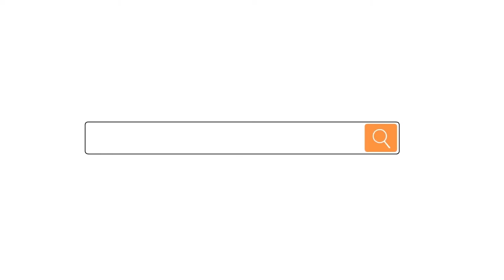Eleboat™ Funny Animal Shape Pet Puppy Dog Plush Sound Squeaker Chewing Toy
👉If your dog is small - medium sized (i.e not bigger than a retriever or a Labrador) this is a good buy.
👉It's very cute and easy for the dog to hold.
My dog (an English cocker spaniel) isn't big on chewing and destroying plushy toys now that he isn't a puppy anymore so durability wise the toy is fine.

Why Eleboat store is much cheaper and faster shipping than Amazon?
 👉Cash On Delivey in Whole India area!!! Discount Price in a Limited time.

👉ABOUT ELEBOAT Eleboat is one of the fastest growing all-in-one online stores in India with a wide verity of items in every niche. Eleboat is the latest venture of its much acclaimed and popular parent company Elephantboat, which has been a pioneer of online shopping since past few years. After receiving numerous requests from its regular customers over the years, the company decided to launch its own marketplace under the child moniker Eleboat. The company is committed to its customers and always ensured to deliver the finest quality products at the lowest retail price possible. As a result, Eleboat managed to establish a strong client base with an outstanding customer satisfaction ratio.

👉OUR JOURNEY SO FAR Eleboat, incepted in the year 2017, has expanded its services across India and established itself as one of the most reliable e-commerce stores available in the country. The company’s growth is driven by the quality of its products and an exceptionally well customer satisfaction ratio. Eleboat houses thousands of products from over a dozen of our brands in all segments including fashion, utility, auto, electronics etc. The company provides end to end shopping experience with a plethora of discounts and offers in every category. In addition, we have an extraordinary after sales support track record and a customer friendly cancellation policy.